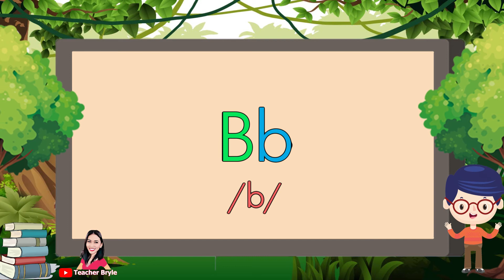Letter B Mga Pulong nga Nagsugod sa B | Alphabet Bisaya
Teaching the alphabets through song is an interactive way of engaging learners to enjoy learning.

Related Channel:
Cocomelon
ChuChuTvNurseryRhymes
LooLooKids
DoDoBee
BabyBus